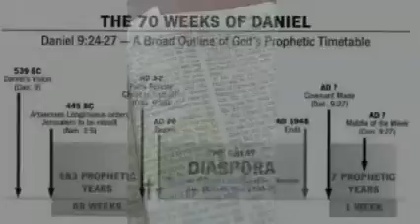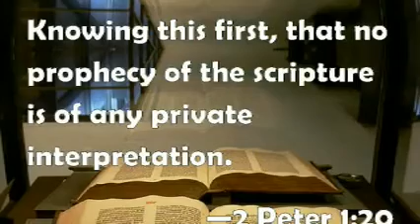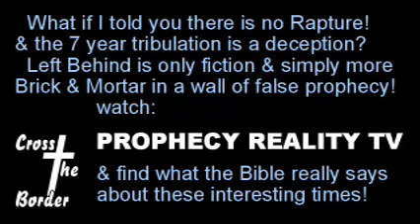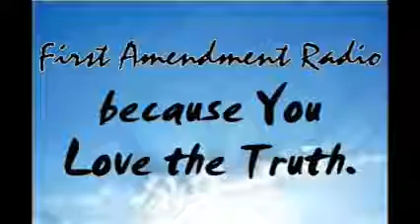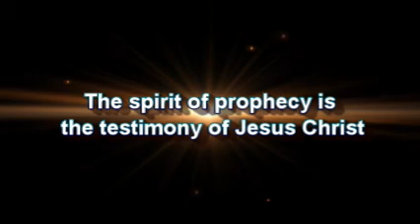Wars and the Jesuits, Greg Anthonys Journal